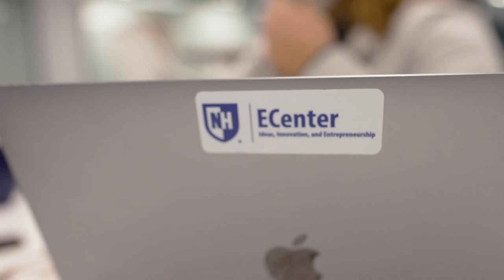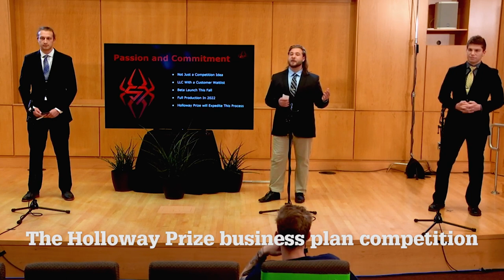UNH Voices of Wildcats: Nathaniel Hunt '22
Many of the things Nathaniel Hunt ’22 learned as a philosophy major proved beneficial when he conceived a business idea, and his partnership with the Peter T. Paul Entrepreneurship Center helped take the project from concept to Holloway Competition winner.

Produced by UNH Communications and Public Affairs